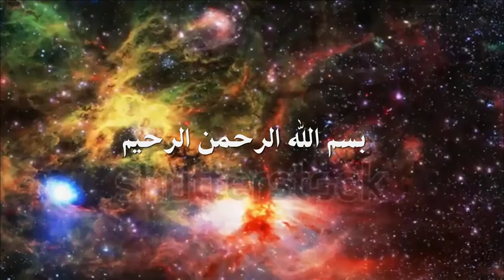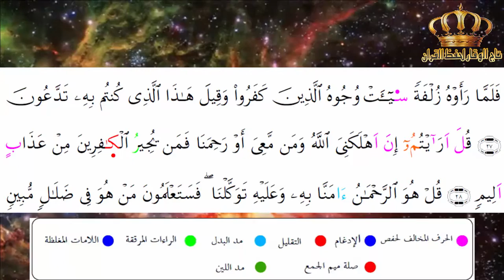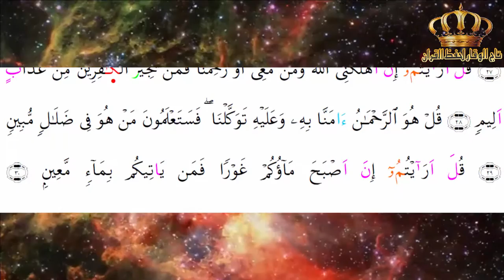الثمن 1 الحزب57 سورة الملك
الثمن الاول  وبداية الثمن الثاني
 سورة الملك
بروية وارش عن نافع
مع القاري الشيخ محمود خليل الحصيري رحمه اللة
مجموعة تاج الوقار لحفظ القران الكريم